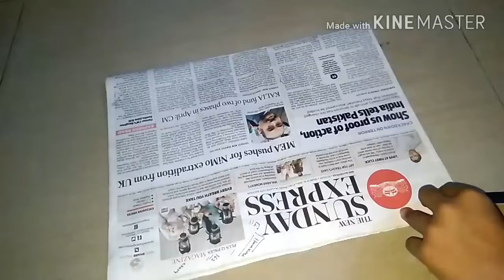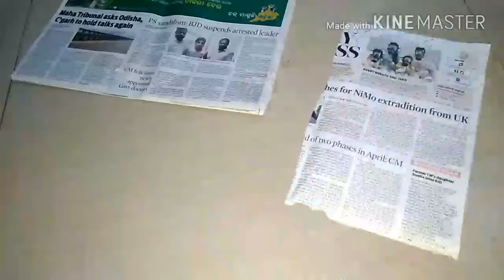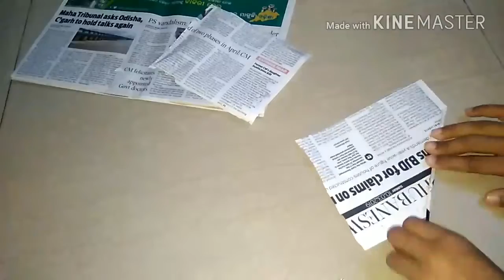skcraft. How to make DIY pen stand from newspaper.